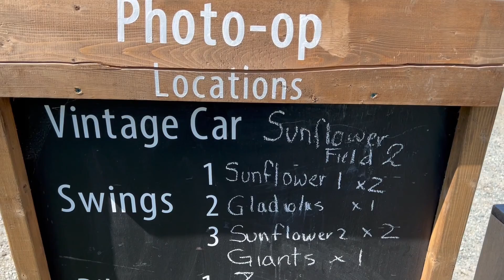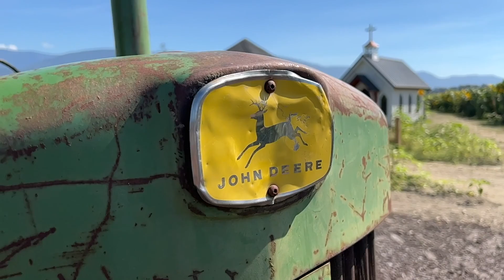Chilliwack Sunflower Festival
This video features the beauty of the Chilliwack Sunflower Festival, along with the song, "HAPPY", by James Ponak. I hope you enjoy it!